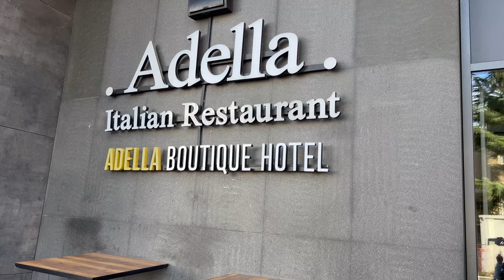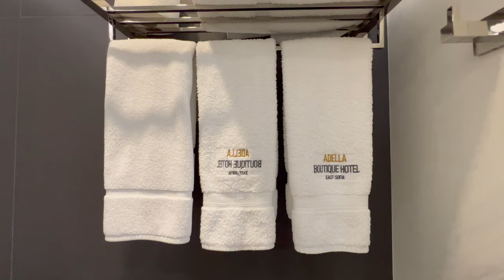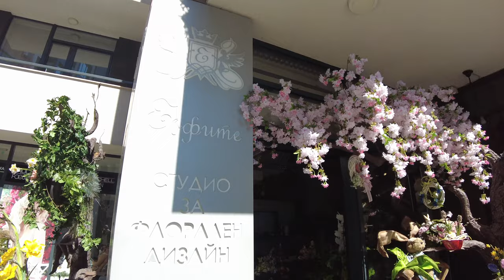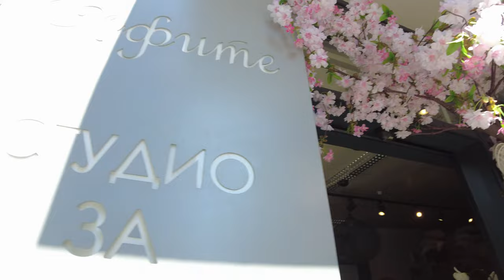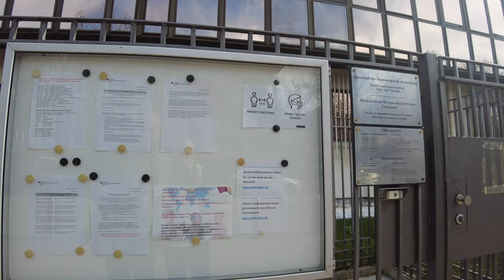Сдаем тесты в Софии🇧🇬 гуляем по нетуристическим районам в марте, снимаю все, что вижу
Привет мои дорогие друзья и зрители и зрители моего канала #,Odenisova в марте 2023 года мы ездили в Софию сдавать тесты, приглашаю Всех побродить с нами по нетуристической Софии, улицы, дома, незнакомые люди, отели и районы, снимаю все. что вижу. Тепло, солнечно, все цветет, красота!
Отмечаю места, где хотелось бы жить, а где не очень.

Сайт Център за оценяване в предучилищното и училищното образование